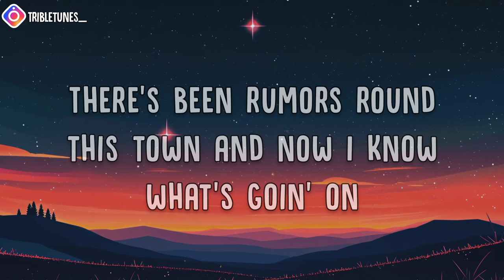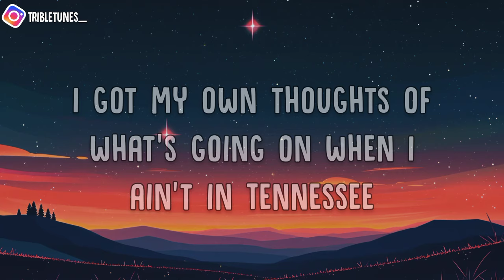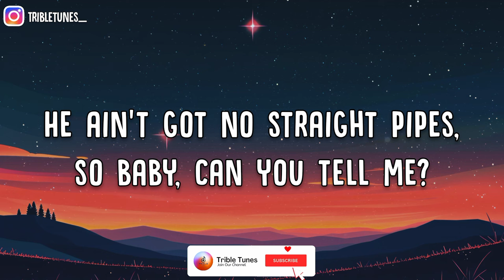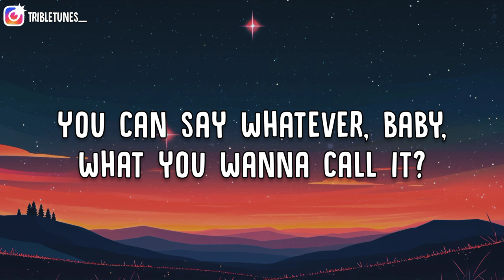Chase Matthew | Darlin' | Lyrics video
🎵 "Darlin'" by Chase Matthew

One, two
Why's he call you darlin'? Why's he call you daily?
Why you tryna act like I'm just out here being crazy?
How's he know your mama? Does he drive your Mercedes?
You can say whatever, baby, what you wanna call it?
But why's he call you darlin'? Yeah
And if he's just a friend, then tell me why's he always calling? (Why's he callin'?)
You can play me like a fiddle, girl, see that's where you went wrong
There's been rumors round this town and now I know what's goin' on
You and him you say you're friends, but we both know damn well
When I ain't around you're going out but you ain't by yourself
Old boy in a Ridgeline and I drive a Chevy
He ain't got no straight pipes, so baby, can you tell me?
But why's he call you darlin' (darlin')?
(And if he's just a friend, then tell me why's he always calling?)
You've been beating around the bush so much
You're knocking off the leaves
I got my own thoughts of what's going on when I ain't in Tennessee
What do you say when the door closed?
You can't see if it don't show
You say I'm overthinking just 'cause I wanna know
That boy in a Ridgeline and I drive a Chevy
But why's he call you darlin' (darlin')? Yeah
Why's he call you darlin'?